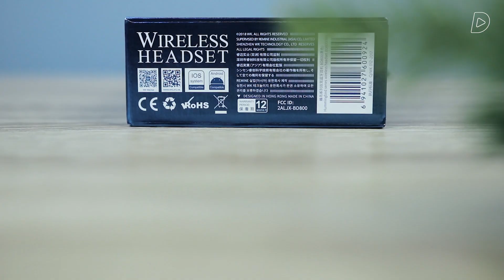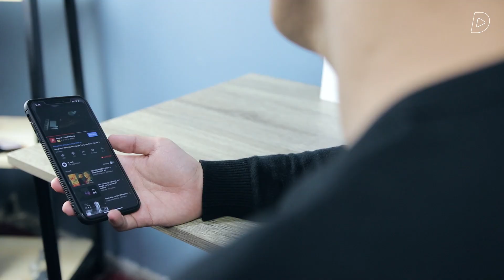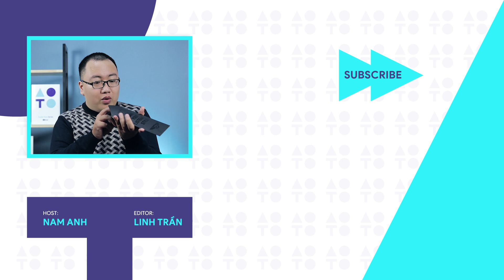[Audio Toys #17] Tai nghe TRUE WIRELESS gì mà có 690k?!!! WK BD800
WK BD800 TRUE WIRELESS đang có giá bán rất hấp dẫn, chỉ 690K, đây có phải sự lựa chọn ngon, bổ, rẻ dánh cho bạn?